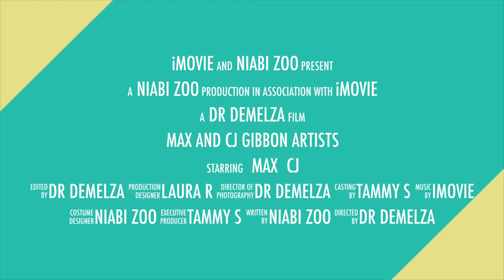Niabi Zoo: Animal Art - Max and CJ, Gibbon artists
In this trailer, we introduce you to the dynamic couple, Max and CJ, who are accomplished animal paintbrush artists.  Join us in September 2021 where you will have the opportunity to purchase amazing animal art by Max and CJ, as well as a whole host of other Niabi animal artists.